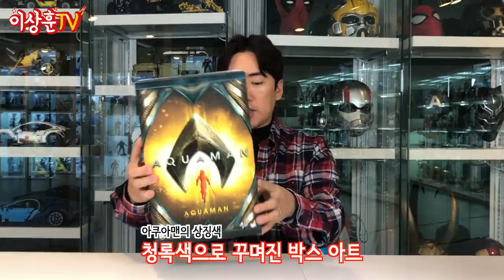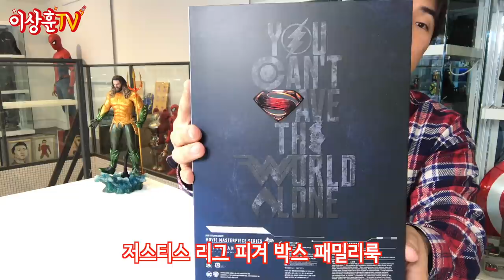이건 피규어계의 혁명이야! (feat.50만뷰 공약~) [HotToys]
아쿠아맨 단독 영화 버전 아쿠아맨 피규어와
저스티스 리그 버전 슈퍼맨 피규어입니다.
불들어 오는 헤드 조명에 감탄을 금치 못하였습니다!

** 본영상은 영화 "아쿠아맨" 스포일러를 포함하고 있습니다.